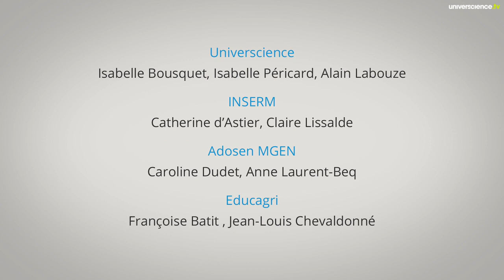Comprendre la spéciation / Pierre-Henri Gouyon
À partir d’une même population, sous la pression de l’environnement, des espèces différentes vont apparaître. C’est le principe de divergence des espèces mis en évidence par Darwin et confirmé par la science de l’évolution. Pierre-Henri Gouyon, biologiste, spécialiste de la génétique de l'évolution au Muséum national d’histoire naturelle, nous explique les principes de ce moteur de la diversité faite de divergence et convergence comme le démontre l'exemple étonnant du loup de Tasmanie, aujourd'hui disparu, très ressemblant au loup européen, qui lui n'est pas un marsupial !